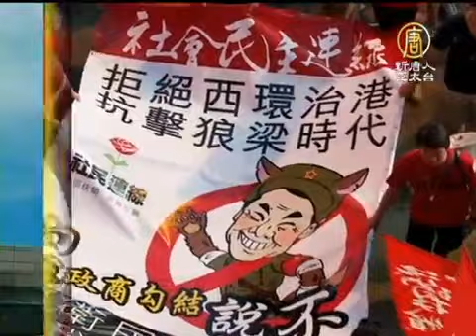【中國真相新聞】6月22日中國一分鐘 香港一國兩制信心淨值跌到零